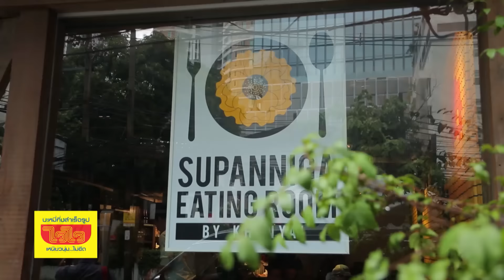At Night Variety - ร้าน Supanniga Eating Room (10 ก.ค.59)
Episode 94 - 10 ก.ค.59
ร้าน  Supanniga Eating Room
วาไรตี้สาระบันเทิง 2 พิธีกรหนุ่มหน้าใหม่
จะพาคุณไปชิมอาหารไอเดียแปลกใหม่ ที่กำลังมาแรง
ในโลกออนไลน์ พร้อมสาระและความบันเทิง

ออกอากาศทุกวันอาทิตย์ เวลา 23:00น. ทางช่อง 5

พิธีกร: เชฟทอดด์ สรดิษ มธุรตรัย & จิฟโฟ่ว จิราวัฒน์